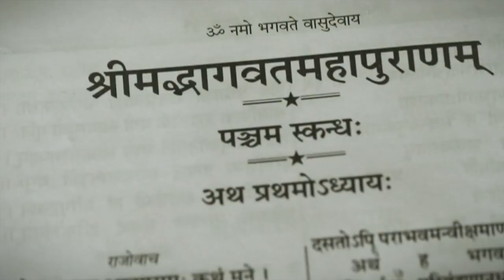LIVE - सोने से पहले अवश्य सुनिए भागवत अमृतवर्षा || भाग- 261|| Shri Devkinandan Thakur Ji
Copyright : DevkinandanJiMaharaj

shrimad bhagwat katha,shri devkinandan thakur ji,bhagwat katha,katha,bhagwat,bhagwat geeta

devkinandan bhajan
Trending
trending Short video
trending shorts
bhagwat katha live
bhagwatkatha
shrimad bhagwat katha
Live katha
bhagwat2022
krishan katha

devkinandanThakur
devkinandanthakurji
2022 ठाकुर जी कथा
bhajan live
devkinandan thakur ji ka shiv puran
भागवत कथा
श्रीमद्भागवत कथा
वृंदावन
लाइव भजन
bhagavad gita
krishna
shrimad bhagwat geeta live
bhagwat katha
live thakur devkinandan
devkinandan thakur ji live katha today 2022